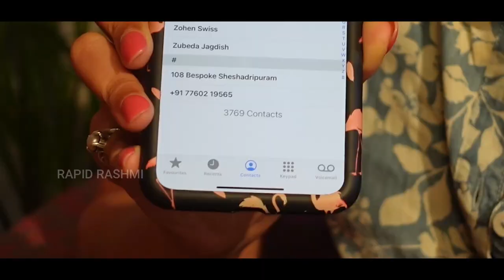What's In Your Phone with Kavya Shetty | Rapid Rashmi